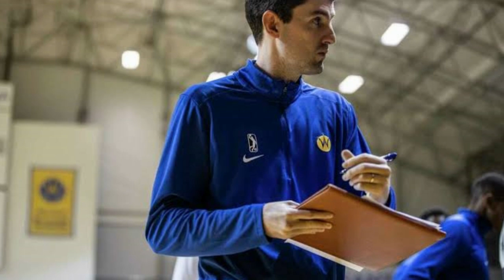Confirm: LAKERS Small BALL CENTER PIPIRMA na ng CONTRACT Extension | Thirdy OUT ABANDO IN sa GILAS?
Mga IDOL, ang pag uusapan nga natin ngayon sa ating bagong balita ay tungkol naman sa Gilas Pilipinas.